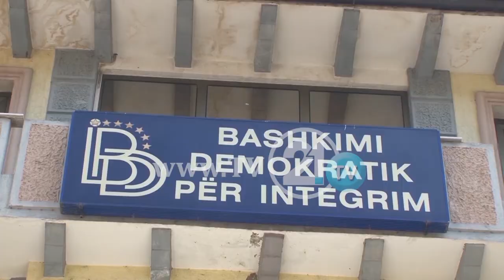ASH-AAA nuk negocion për Qeveri. “Ose Zyberi kryeministër, ose BDI-ja në opozitë”